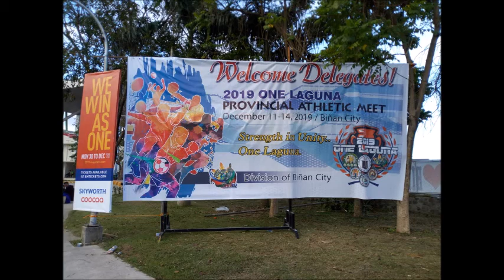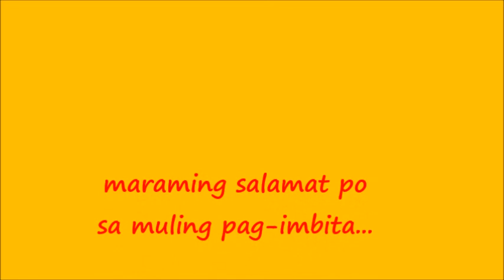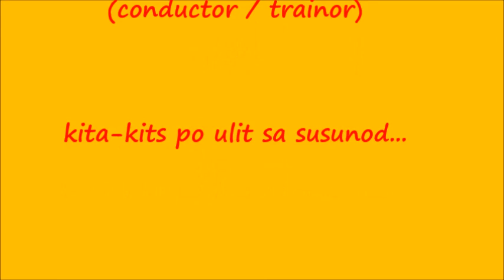san pedro marching band 2019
One Laguna Provincial Athletic Meet